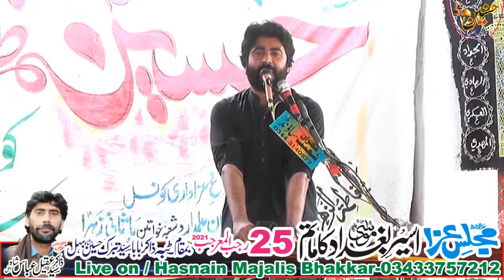Zakir Sheraz Haider Baloch Majlis Aza 25 Rajab 2021 Behal Bhakkar